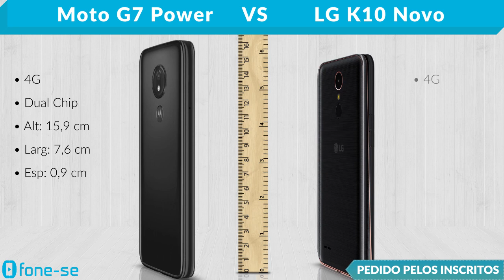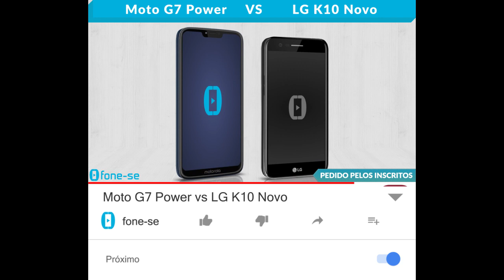Moto G7 Power vs LG K10 Novo (Comparativo)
(K10 Novo)